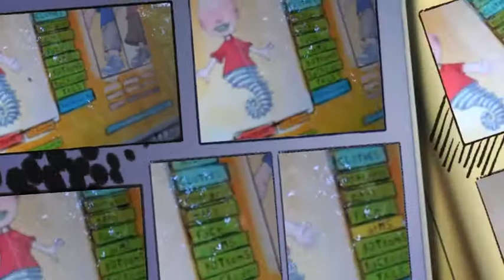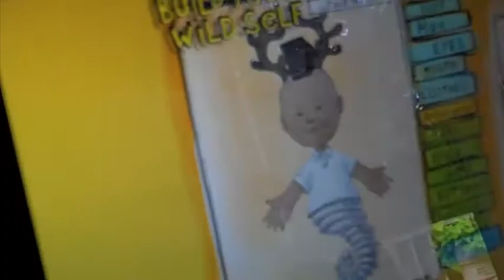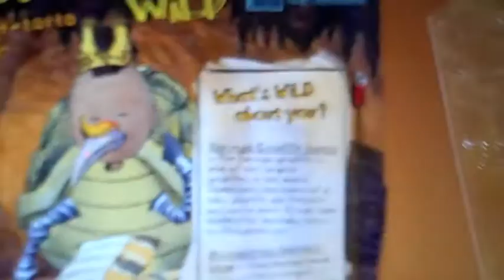Cody's Creative Wild Beast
was introduced to me at ISTE 2010 by Annette Lamb, Indiana University at Indianapolis, in her session Creativity and Standards: Amazing Authentic Approaches.

Here are a few suggestions from Annette:

Provide Options
When trying to meet the needs of today's students, we need to be creative. When vision doesn't equal artistic skills, technology can help by providing options.

Avatar creator activities:

Create an avatar. Open a PowerPoint background and insert your image. Write a story.
Create an avatar for a famous person. Place the image on a PowerPoint slide. Record audio about this person.
Write about how a particular body system works.
Do a Monster Exchange. Create an avatar. Write a description of it. Give the description to a peer who must create an avatar according to those written directions. Compare it to the original.
Go to Build Your Wild Self. Design your human self. Then, choose your favorite animal parts. Click Get a Wild Desktop. Right-click on the preview image and choose Copy Image. Paste into Word or PowerPoint. Use bubbles to write about the fact and fiction of this character. Add an adaptation. Write about why you think humans might have this adaptation in the future.
TRY IT
Create likenesses of yourself, fictional characters, or historical figures to help tell real and fictional stories. Try My Avatar, Build Your Wild Self, or Grabba Beast. Or, try some history with Colonial Dress Me Up, 18th Century Paper Doll, Dark Ages.

Thank you Annette for this great creative tool for students.